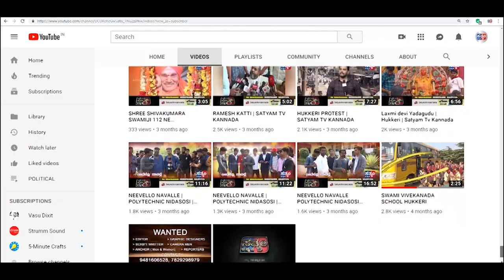GOKAK-:ಸಿಲಿಂಡರ್ ಸ್ಪೋಟ....! ತಪ್ಪಿದ ಭಾರಿ ಅನಾಹುತ.||SATYAM TV KANNADA